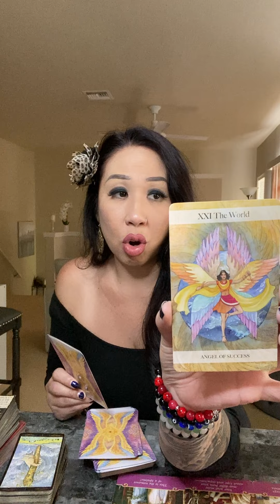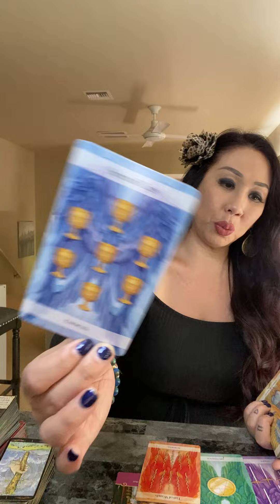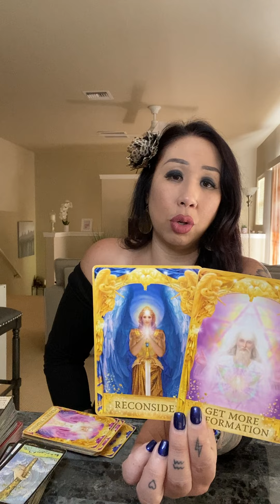SAGITTARIUS *MAN OF HIS WORD*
Booked w/in a couple weeks.